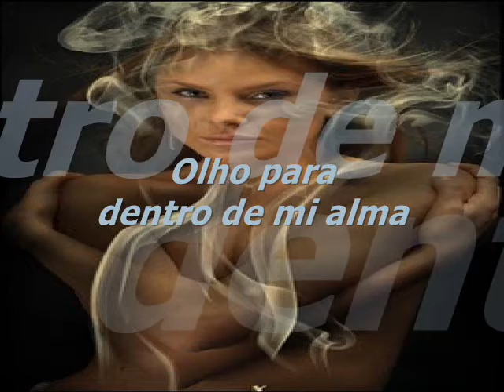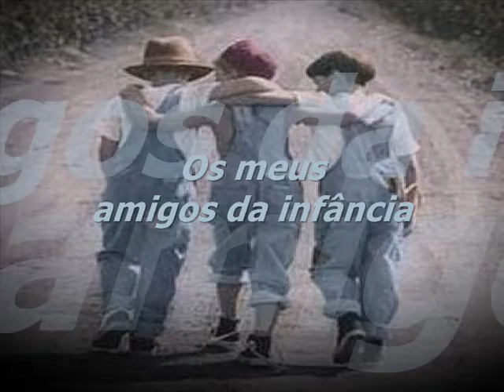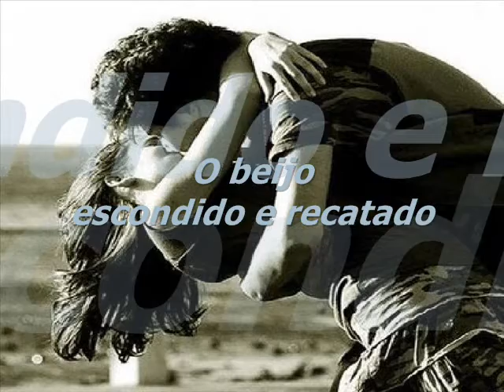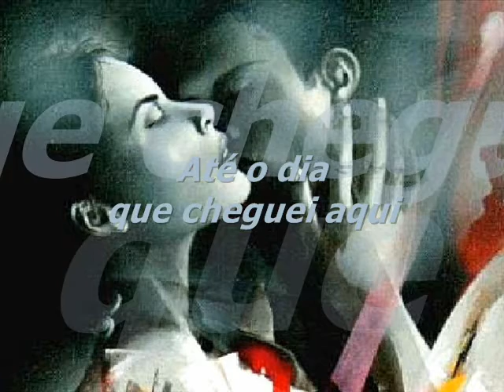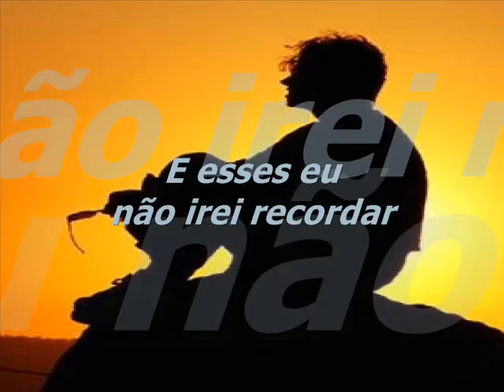NOSTALGIA DAEZ SAVÓ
Daez Savó